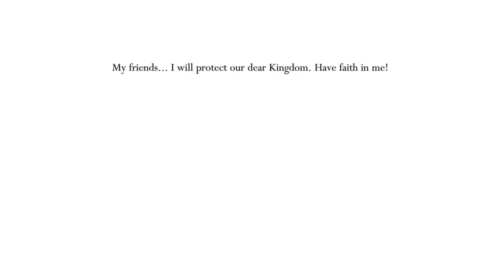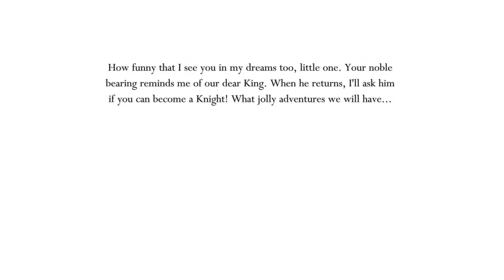【Hollow Knight】White Defender (5 rounds)